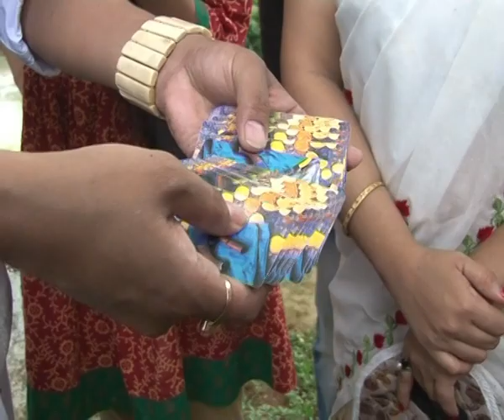GANDHI JAYANTI SPECIAL | LEARN MAGIC | Magic At Kasturba Ashram | Jadu Samrat Vikram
About the video :GANDHI JAYANTI SPECIAL | LEARN MAGIC | Magic At Kasturba Ashram| Jadu Samrat Vikram

Watch the best magic around the state/India/world on this channel. Check out the most amazing magic. Magicians Jadu samrat VIKRAM brings together the very best magic and illusions worldwide, creating a central hub for fans with the other sensational performances.

Jadu Samrat Vikram (Astro-Magician) Mega Illusionist, In the last 25 yrs, one full-time professional magician has single-handedly redefined the art of magic. Over 5000+ magic shows and still counting, It is the highest rating Illusion show in Northeast. He is the most awarded Magician and the successful illusionists of Assam. He has given training & guidance on magic to more than 12,000 + people in the last two decades as a Magic Guru. He is the founder of PRAG MAYA MAGIC THEATRE.

He is also an ace ASTROLOGER, NUMEROLOGIST, VASTU EXPERT, REIKI MASTER, MEDITATION GURU, TRADITIONAL MAYONG TANTRA EXPERT, FUTURE TELER. He has done a 100% correct prediction of the 2014 and 2019 Lok sabha election 2021 Vidhan sabha. He has guided many people for success, growth, prosperity, sound health, business, name, fame, wealth, money, peace and happiness

• In 2004 His Excellency Dr A.P.J Abdul Kalam, the President of India presented Vikram with a ‘Certificate of Honour’ at the Rashtrapati Bhavan.
• In the same year Mr Gegong Aapang, the then chief minister of Arunachal Pradesh especially honoured him with a “YOUTH ACHIEVER” memento.
• He has been awarded “YOUTH ACHIEVER (Magic) 2016” by the Ministry Of Youth Affairs and Sports by the Union Minister of commerce & industry Smt. Nirmala Sitharaman.

Magician Vikram is the founder of Gurukul Magic Academy & Research Centre. Today Gurukul Magic Academy has become a one-of-its-kind institute of the North East.

Save Magic Project: He took another noteworthy initiative to start a project called ‘Save Magic’ with the twin objective of reviving this rich art form and also spread awareness about the ‘Science behind Magic’.Under this project to create mass awareness about magic, led to the development of ‘Magic Day’ (Axom) ie10th August

 [Get more information on topic :]
ASTROLOGY, NUMEROLOGY, VASTU & FENGSHUI, REIKI, MEDITATION, TRADITIONAL MA YONG TANTRA, FUTURE TELER for success, growth, prosperity, sound health, business, name, fame, wealth, money, peace and happiness

 A Big ‘Thank You’ to You

We appreciate your watch our video/liked/Subscribed my channel a “Thank you” is just not enough on our part because you have selected our video to watch despite so many entertainment options. Here’s assuring you the best of our magical entrainment anytime anywhere.

                                                                                                             Yours Magically,
                                                                                                       Jadu Samrat VIKRAM